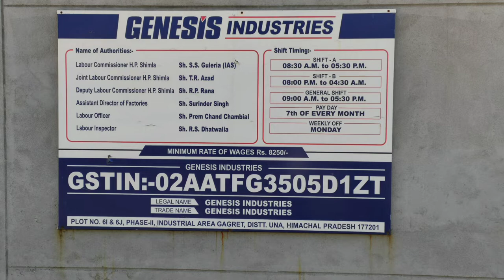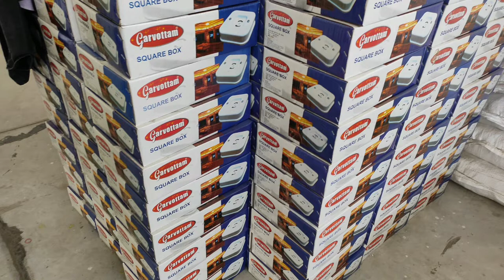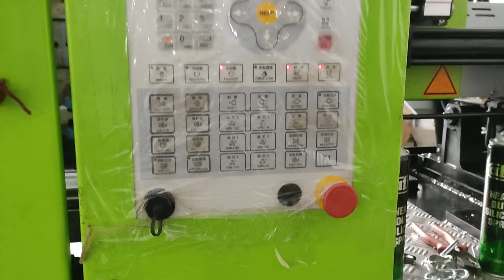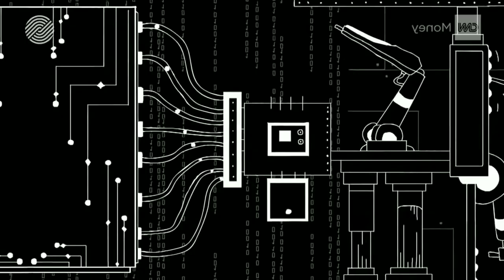Automation Based Industrial Work ( Documentary)